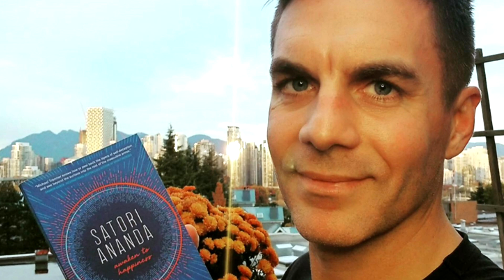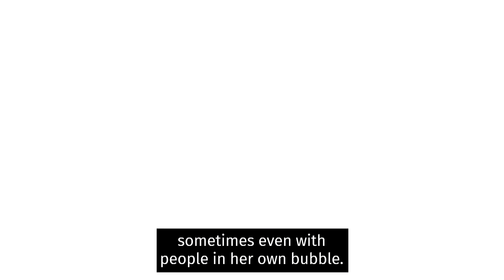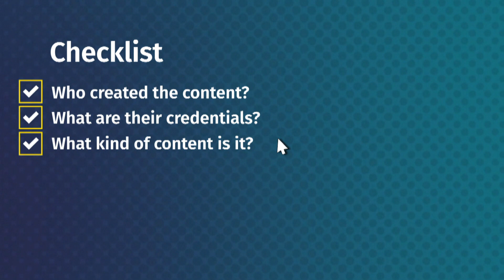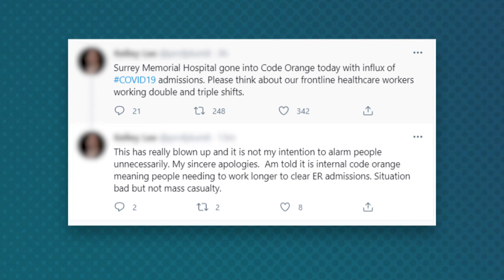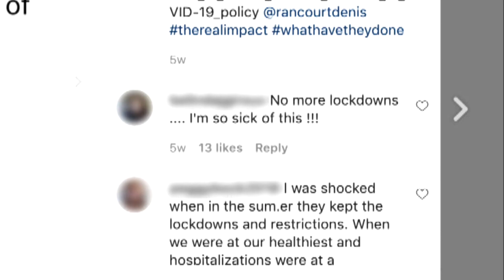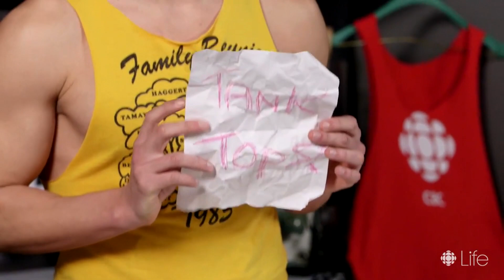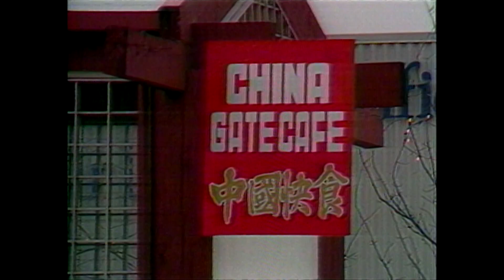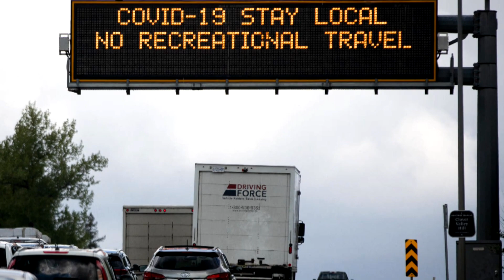Hair tips for Zoom meetings and learning about happiness | Our Vancouver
Wish Dry Bar gives tips for styling your hair at home for Zoom meetings and Michael Tranmer's "Satori Ananda" memoir chronicles his journey from pain to paying it forward. Plus, Johanna Wagstaffe says new research says alpha wolves aren't what we think.